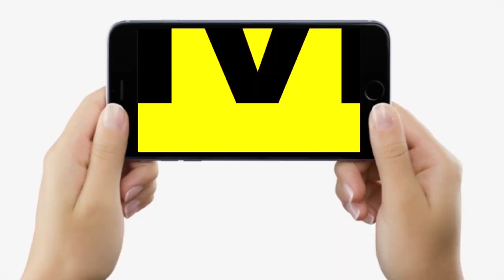Tejashwi Yadav और Chirag Paswan दोनों Delhi रवाना, JDU ने बताया- होगी गुपचुप मुलाकत, RJD ने ये कहा